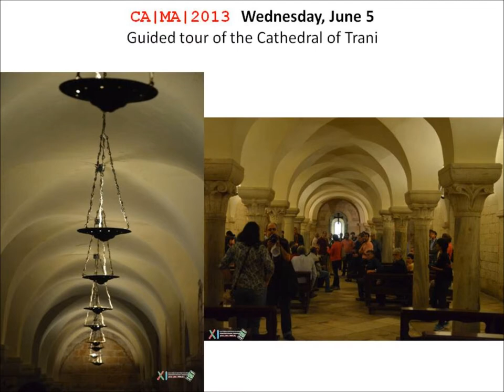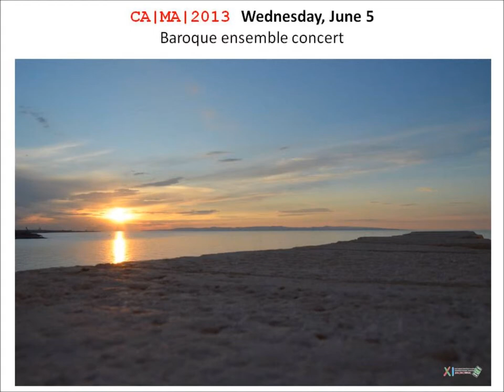Photos from |CA|MA2013| - Baroque Ensemble Concert, June 5, 2013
Photos from guided tour of the Cathedral of Trani (St. Nicholas the Pilgrim) and Baroque Ensemble Concert